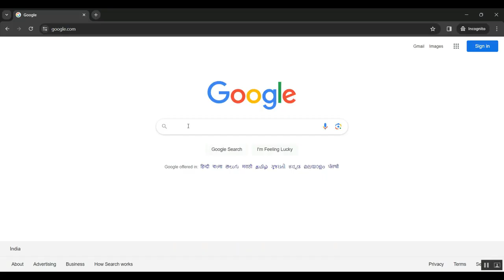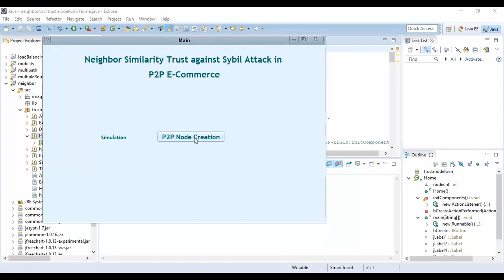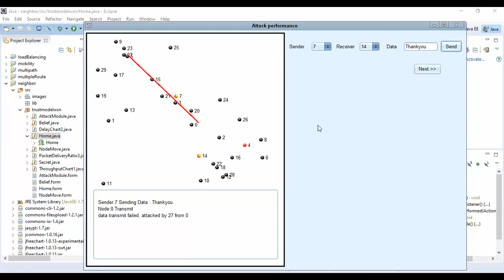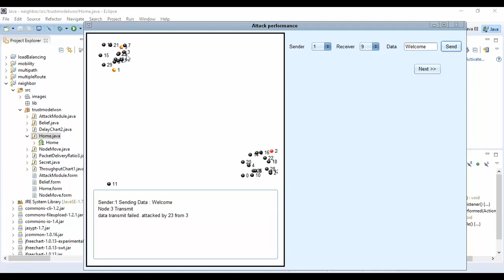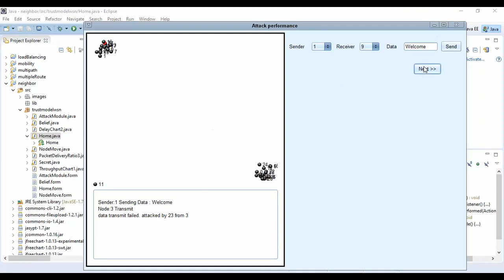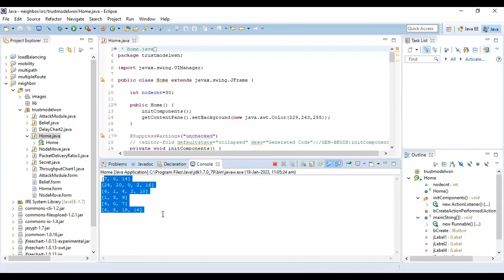Object Recognition for Humanoid Robots Using Full Hand Tactile Sensor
IEEE PROJECTS 2024 TITLE LIST

* Complete Source Code
* Complete Documentation
* Complete Presentation Slides
* Flow Diagram
* Database File or Dataset
* Screenshots
* Execution Procedure
* Video Tutorials
* Supporting Softwares

Support Specialization
* 24/7 Support
* Ticketing System
* Voice Conference
* Video On Demand
* Remote Connectivity
* Document Customization